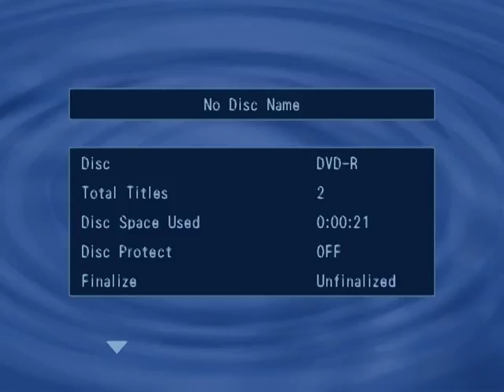DOCS PLAYGAL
The first horse on the video is a 1994 sorrel mare, Docs Playgal. She is by DOCTOR MONTOYA, a DOC BAR son and out of a FRECKLES PLAYBOY mare.  A super nice, proven mare.

The second horse on the video has been SOLD.